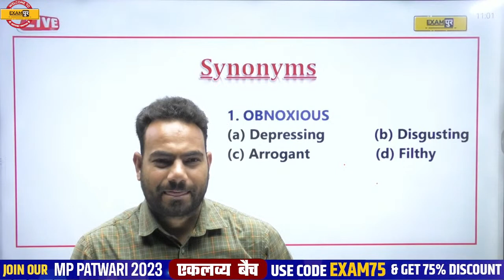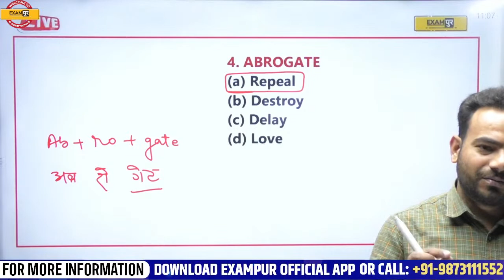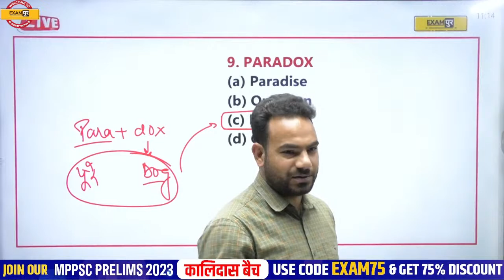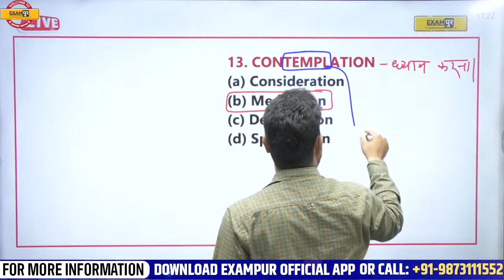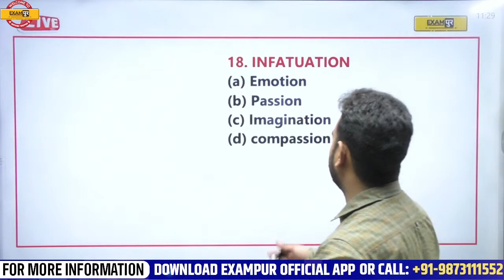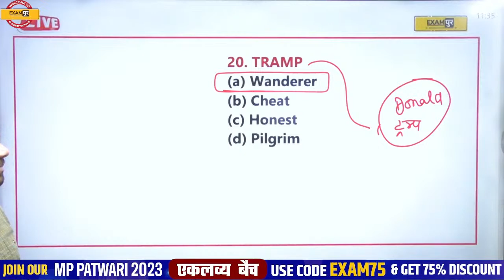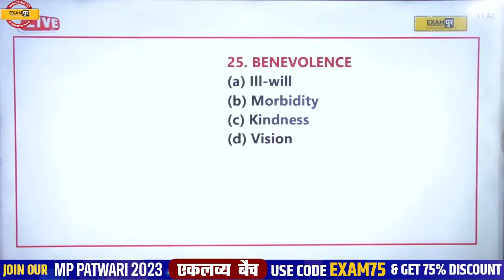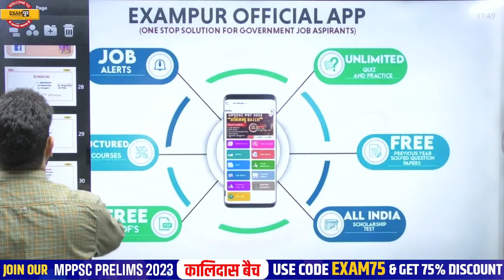ENGLISH SYNONYMS FOR MP PATWARI | MP PATWARI ENGLISH CLASSES | ENGLISH BY KRISHNA KUMAR SIR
GOLDEN ARMY CURRENT AFFAIRS ENGLISH SYNONYMS FOR MP PATWARI | MP PATWARI ENGLISH CLASSES | ENGLISH BY KRISHNA KUMAR SIR

यदि आप भी कर रहे है MP TET परीक्षा की तैयारी तो अभी दिए गए google form को भरें

🔴YouTube की Free PDF पाने के लिए Download करें Exampur Offical App📲